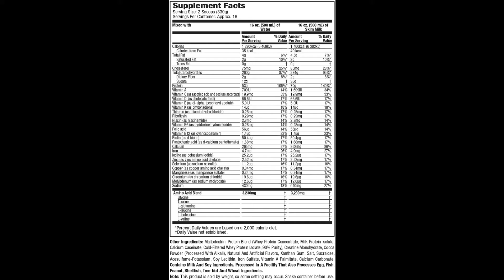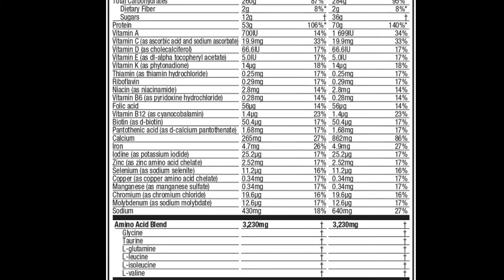Review đánh giá Premium Mass Gainer - Sữa tăng cân của hãng Muscletech tại Hà Nội & Tp.HCM WheyShop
Bảng thành phần đáng giá của Premium Mass gainer.
✅1290 calo (1460 calo khi pha chung 500ml sữa tươi). Nguồn calories lớn của các dòng mass cao năng lượng. Đẩy mạnh quá trình tăng cân của bạn nhanh hơn, hiệu quả hơn.

✅53g protein cao cấp ( 70g protein khi pha với 500bl sữa). Bao gồm whey protein isolate và whey protein concentrate. Tăng cường khả năng xấy dựng khối cơ nạc.

✅261g Energy-Providing Carbs tinh khiết. nguồn năng lượng dồi dào, cung cấp đầy đủ cho bạn cho mọi hoạt động trong ngày cũng như buổi tập cường độ cao.

✅23 loại vitamin và khoáng chất thiết yếu, giúp các cơ quan trong cơ thể khỏe mạnh và làm việc một cách hiệu quả.

✅Hơn 3g BCAAs và các axit amin thiết yếu giúp phục hồi tăng khả năng hấp thu protein cũng như các dưỡng chất khác cho cơ bắp của bạn.
Những công dụng tuyệt vời của Premium Mass Gainer.
☑Giúp bạn phục hồi, bổ sung, tái tạo lại nguồn năng lượng cho bạn để bạn có thể làm việc tập luyện hiệu quả.

☑Bổ sung lượng calories và protein lớn giúp bạn tăng cân, phát triển cơ bắp một cánh vượt trội, nhanh nhất và hiệu quả nhất.

☑Trở thành bữa phụ thay thế cho bữa ăn của bạn, tiết kiệm thời gian, công sức và hoàn toàn đảm bảo đầy đủ dinh dưỡng.

☑Xây dựng chế độ ăn khoa học, giàu calo, giàu dinh dưỡng.

☑Hỗ trợ vận động viên trong quá trình xả cơ , cung cấp đầy đủ dưỡng chất và tăng cơ bắp một cách tối đa.

☑Hỗ trợ hệ tiêu hóa, tăng khả năng hấp thu protein cũng như dưỡng chất

Cách sử dụng Premium Mass Gainer hiệu quả :

Những thời điểm tốt nhất để sử dụng Sữa tăng cân Premium Mass Gainer đó chính là sau tập và trước khi ngủ . Bạn còn có thể sử dụng Sữa tăng cân Mass Gainer làm bữa ăn trước tập vì trong Mass Gainer chứa đây đủ dinh dưỡng cần thiết cho buổi tập hoàn hảo của bạn, và cũng có thể sử dụng khi bạn đói.

Sử dụng : Ngày 2 muỗng sử dụng vào thời điểm bữa phụ

✅ Đối với các bạn tập luyện buổi sáng :

– Trước tập 30-60p

– Ngay sau buổi tập

– Chiều bữa phụ 3-4h

– Trước ngủ 1h

✅ Đối với các bạn tập luyện buổi chiều :

– Bữa phụ sáng khoảng 9h,10h

– Bữa phụ chiều trước tập 1h

– Ngay sau tập

– Trước ngủ 1h

Mỗi lần sử dụng pha với 300-500ml nước nguội hoặc thay bằng sữa tươi không đường pha tùy khẩu vị . Nếu sau tập sát giờ ăn có thể gộp lại sử dụng còn ngày 3 lần, tránh bị no, ăn uống không thoải mái.
⚠Chính Sách MUA HÀNG WHEYSHOP.VN
➡ 10 ngày miễn phí đổi trả - Hoàn tiền ngay 100% (với bất kể mọi lý do miễn sao sản phẩm chưa qua sử dụng).
➡ 1 đổi 1 trong 1 tháng nếu có lỗi do nhà sản xuất
➡ Giao hàng nhanh tại nhà trên Toàn quốc
➡ Chỉ thanh toán sau khi nhận được hàng và đồng ý mua hàng
Hệ Thống Cửa Hàng WHEYSHOP.VN
⛪ HN : Số Nhà 1 Ngõ 318 Đê La Thành Đống Đa Hà Nội
⛪ HCM : 521/36 Cách Mạng Tháng 8, P13, Q10, Tp HCM
⛪ HP : 175 Tôn Đức Thắng Quận Lê Chân Hải Phòng
⛪ Vinh : 48 An Dương Vương Thành Phố Vinh Nghệ An